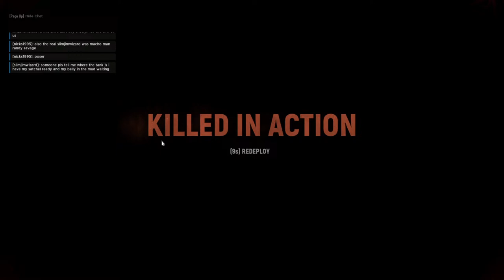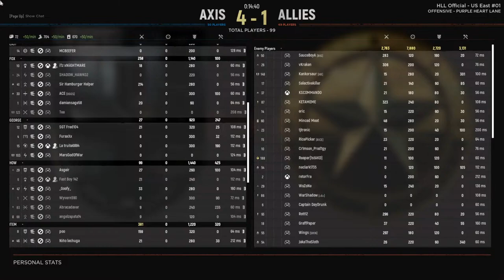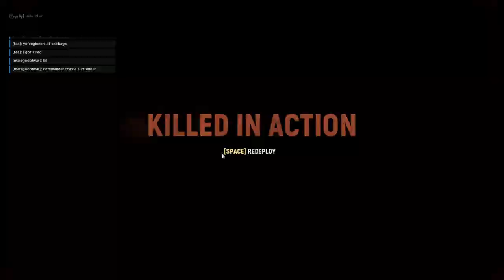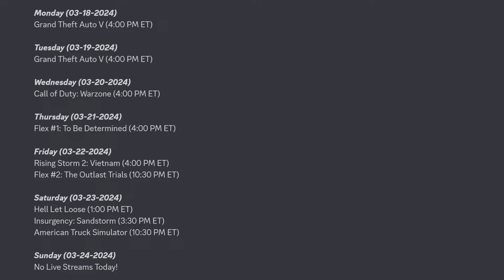HELL LET LOOSE | IMMERSIVE WW2 COMBAT - CXII - 112!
The Gamer Society presents a live stream of Hell Let Loose on PC. There will be commentary during this live stream.

Credits:
TGS Bear

Equipment:
Headset - Razer BlackShark V2 Special Edition
Mouse - Razer Basilisk Ultimate
PC - HP Omen (Streamlabs)

PC Hardware:
CPU - Intel® Core™ i9-10885H @ 2.40 GHz
External SSD - Crucial X8 2TB Portable SSD
Graphics Card - NVIDIA® GeForce® RTX 2080 Super™ with Max-Q design (8 GB) (OLED)